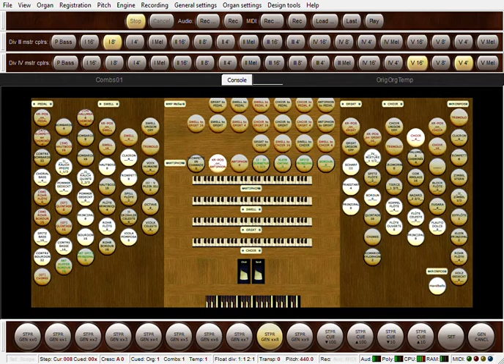Olivet (My Faith Looks Up to Thee)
Instrumental

Composer: Lowell Mason (1831)
  Hymn 452 United Methodist Hymnal (1989)
  Hymn 143 Methodist Hymnal (1966)

Interlude Modulation by Steven J Boretos (2022)

Verse 3 Reharmonization by Charles Callahan (2006)
  Setting 2, published in:
  The Art of Hymn Playing, Vol. 1

Verse 4 Reharmonization by T. Tertius Noble (1946)
  published in:
  Free Organ Accompaniments to 100 well-known Hymn tunes

Verse 5 Reharmonization by Robert J Powell (1979)
  published in:
  Free Hymn Accompaniments
  sheetmusic out-of-print
  Library holding:
    Westminster Choir College of Rider University, Lawrenceville, NJ

Verse 6 Handbell descant by Charles H Webb (1993)
  published in:
  The United Methodist Hymnal Music Supplement II
  Selection Number 142

this music adapted by Steven J Boretos (2022)
for this Hauptwerk organ created (2022) by Steven J Boretos
for freely available Hauptwerk version 1, by Crumhorn Labs (2006)
recorded using Hauptwerk ver. 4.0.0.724 Free Edition, from Milan Digital Audio (2011)

based on the physical organ:
M. P. Möller Opus 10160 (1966)
Sanctuary
First United Methodist Church
6201 Belcrest Road
Hyattsville, MD  20782

61 Handbell samples by Steven J Boretos (2018)
Handbells belong to:
Epworth United Methodist Church
9008 Rosemont Drive
Gaithersburg, MD 20877